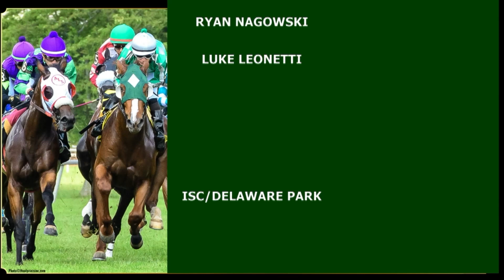REPLAYSHOW07 05 23